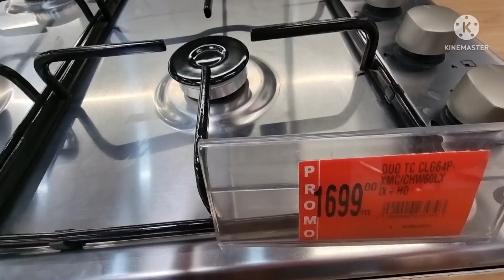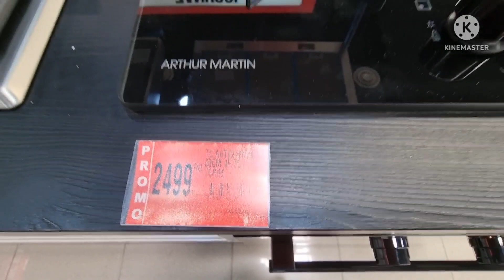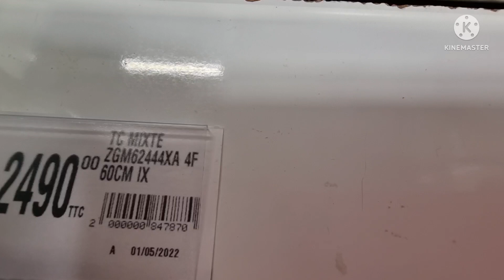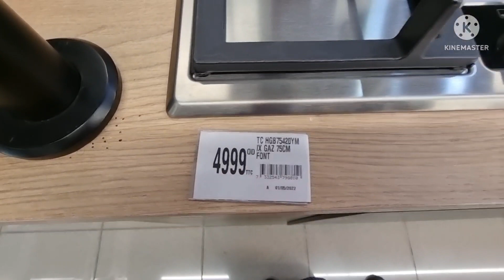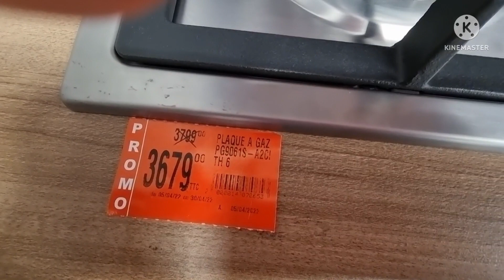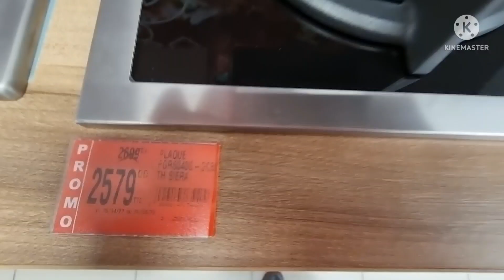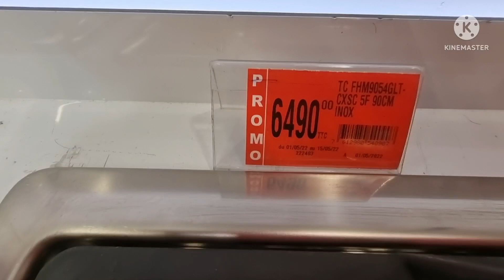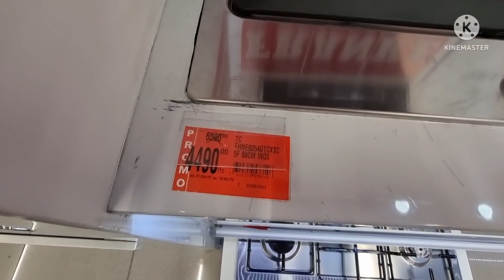كيف تختار صفيحة الغاز والكهرباء بلا مدار بك و تخفيضات خطيرة عند Electroplanet/أحسن انواع البوتاجاز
جولة أقربكم فيها من كرسي الحمامات المعلق واثمنتها وايضا من أحواض الحمامات وأثمنتها وكيفية استغلال المساحات الضيقة في الحمامات بالاضافة إلى تقريبكم من أحواض المطابخ واثمنتها وأيضا من أثمنة البلاك ولاهوط مع تقديم نصائح مهمة أكسسوارات الح
احسن انواع بلاك, الجديد في البلاك, الفرق بين لا بلاك غاز ولا بلاك كهربائيه,
ماركات لابلاك, بوش, فرونك, ويربول, فرن يستهلك الكهرباء, تنظيف الفرن, قياس الفرن, قياس بلاك, تخفيض الكتروميناجي, فران ضو, فران الغاز, فرن بالمروحة, موقد الطبخ, فران كستري, بلاك كستري, جولة في مرجان,le four,

معلومات عن فرن ولابلاك,بغيتي تشرب فران ديال ضواو حايرة دخلي تشوفي,كل المعلومات اللازم عليك مع معرفتها قبل شرائك لفرن منزلي,

_مطبخ#plaque# بوتاجاز_